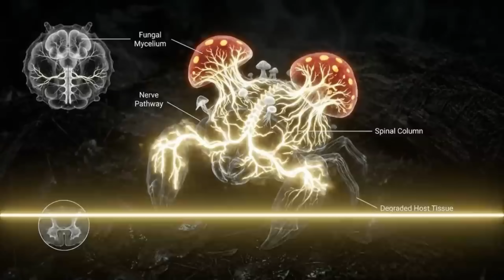The Uncanny Valley of Pokémon (Full Documentary) | Real Life Pokémon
This documentary explores the Uncanny Valley of Pokémon—the space where familiar creatures become biologically plausible, emotionally unsettling, and disturbingly real. By stripping away animation and nostalgia, we examine Pokémon as living organisms: their anatomy, behavior, habitats, evolutionary pressures, and the ecological roles they would occupy in a real-world environment.

Through realistic visualizations and grounded world-building, this film reimagines Pokémon as wildlife rather than characters. Fire types as volatile biological hazards. Psychic types as neurological anomalies. Ghost types as phenomena that challenge conventional biology. Each section asks the same question: if these creatures were real, how would they survive—and how would we coexist with them?

This is not a parody, exposé, or horror short. It is a speculative documentary designed to feel observational, restrained, and immersive—closer to natural history than fantasy. The goal is not shock, but realism. Not nostalgia, but curiosity.

Watch closely. The more realistic Pokémon become, the more unsettling the boundary between fiction and nature starts to feel.

Inside the Pokémon Uncanny Valley.

'Eyes In The Void' by Scott Buckley - released under CC-BY 4.0.
'Computations in a Snowstorm' by Scott Buckley - released under CC-BY 4.0.